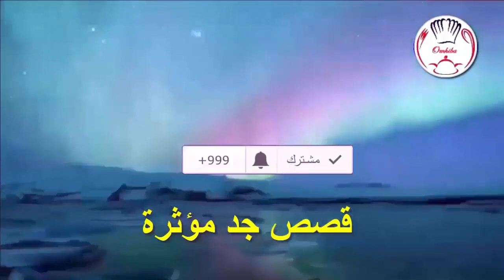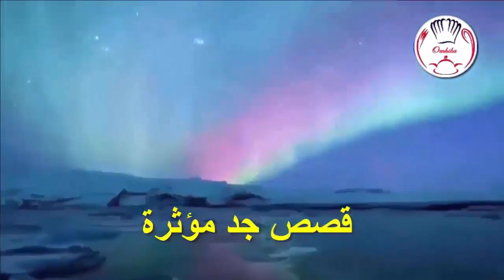قصة جد مؤثرة (رجل كانت تريده زوجته ان يتزوج بثانية ففعل لها شيء لايصدق فكانت المفاجئة الضرة كانت جرة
الضرة مرة ولو كانت جرة